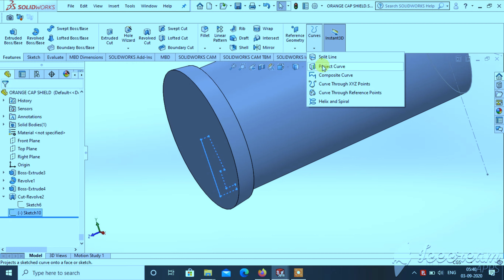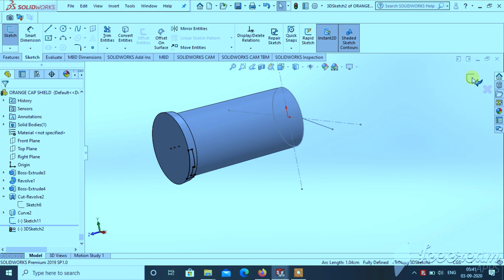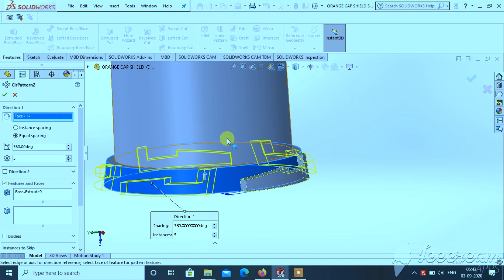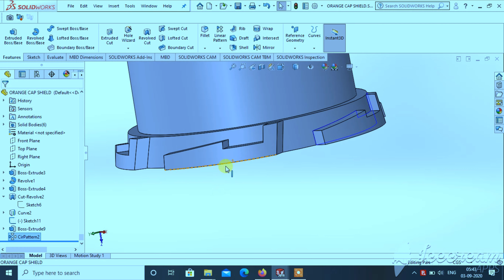EXTRUDE BOSS | PROJECTION ON CURVED INCLINED SURFACE | SOLID WORKS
1. CREATE DRAWING ON ANY PLANE INSIDE THE CURVE
2. PROJECTION OF DRAWING ON CURVE
3. DRAW ANOTHER DRAWING ON ANY PERPENDICULAR PLANE FOR                  MAKING THE DIRECTION VECTOR
4. CONVERT THE MAIN DRAWING AS ENTITY
5. EXTRUDE BOSE -SELECT THE DRAWING & CLICK DIRECTION VECTOR.